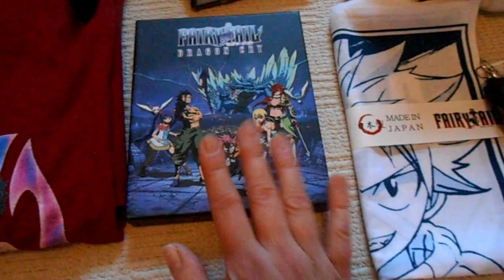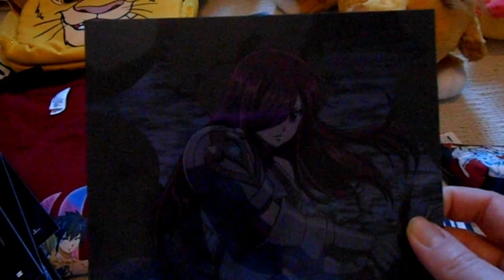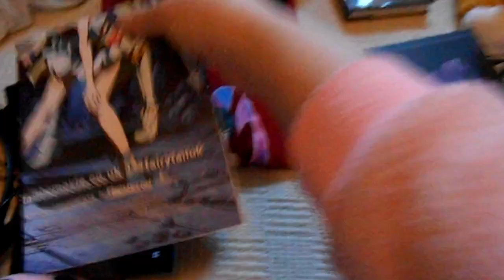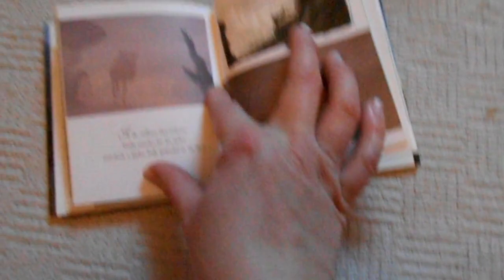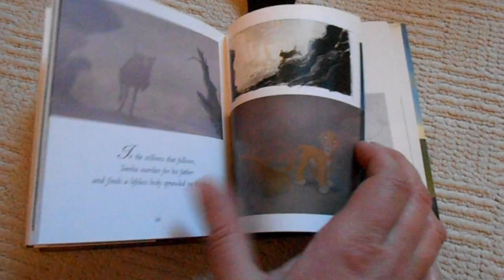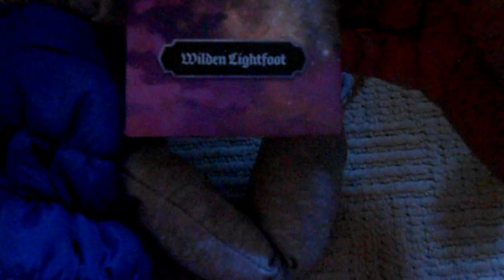March haul 2020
I got some Fairy Tail items and The Lion King and the new Disney Pixar Onward plush for my March Haul of 2020.